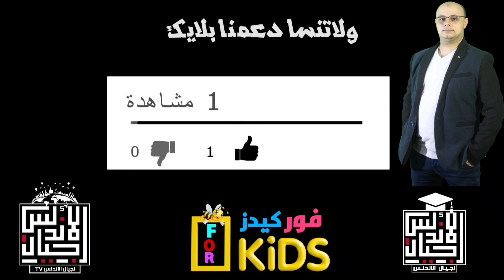يحدث في التعليم | عجائب امتحانات اولي وثانية ثانوي #3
برنامج يحدث في التعليم برنامج يقدم كل اخبار و مشاكل التعليم اول باول من مصادرنا الرسميه من داخل وزارة التربية والتعليم  ومجلس الوزراء ومجلس النواب حيث أن برنامج يحدث في التعليم صوت لكل اولياء الامور والطلاب ونستقبل جميع مكالمات أولياء الأمور وطلاب مصر علي الهوا مباشر
وتقديم مطالب واستغاثات جميع المراحل التعليميه و طلاب الثانويه واولي وثانية وثالثه ثانوي وابناؤنا في الخارج  وتقديم جميع مشاكل التعليم للمسؤولين واستضافة الكثير من الاعلاميين والصحفيين ومسؤولي التعليم وتقديم جميع وجهات النظر
السيستم واقع فى عدد كبير من محافظات الجمهورية بأول امتحانات الصف الثاني الثانوي
رغم وعود الدكتور طارق شوقي، وزير التربية والتعليم والتعليم الفني، بحل أزمة وقوع سيستم الامتحان، كما حدث أمس فى الصف الأول الثانوي.
@اجيال الاندلس TV
ولجأت الوزارة، الى إجراء الامتحانات الإلكترونية للصفين الأول والثاني الثانوي، بتقسيم توقيت الامتحان بين المحافظات، ليضمن تخفيف الأحمال على شبكات الاتصالات.
 فى توقيت الدخول على سيستم الامتحان، نظراً لتخفيف الأحمال على شبكات الاتصال.
اشتكي اليوم، عدد كبير من اولياء امور وطلاب الصف الثاني الثانوي، من عدم تمكن الطلاب من الدخول على سيستم الامتحان ، وتأخر فتح المنصة الامتحانية،اثاء اجراء امتحان اللغة العربية الذي يؤديها الطلاب صباح اليوم.
جدير بالذكر، أن طلاب الصف الثاني الثانوي، يؤدون امتحان مادتي اللغة العربية والجبر وحساب المثلثات، في أول امتحانات الفصل الدراسي الأول، إلكترونيا عبر أجهزة التابلت، بلجان معقمة بالمدارس، حفاظًا عليهم من فيروس كورونا.
للاتصال بنا من هنا 👍👇👇👇👇👇
👈❣للإستفسار والاعلانات 👍
اجيال الاندلس مدرستنا | ابتدائي. اعدادي. ثانوي